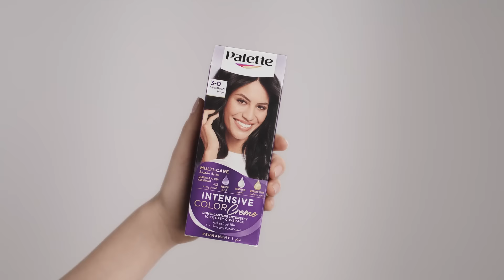Ktorý odtieň Palette Intensive Color Creme vám pristane najviac? 💜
Či už si chcete permanentne zmeniť farbu vlasov, spoľahlivo zakryť šediny alebo jednoducho len vyskúšať niečo nové, Palette Vám ponúka širokú škálu intenzívnych, dlhotrvajúcich, luxusných, zmyselných alebo šetrne starajúcich sa prirodzených farieb inšpirovaných najnovšími trendmi, ktoré Vaše osobné prianie vyplnia.